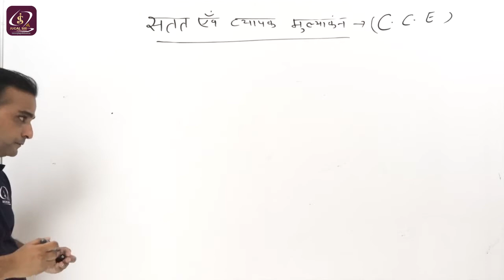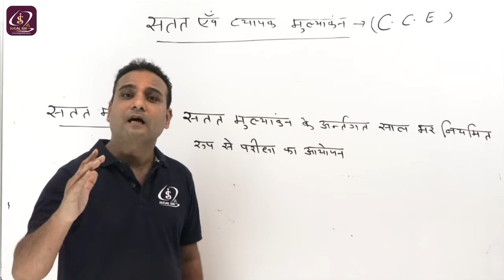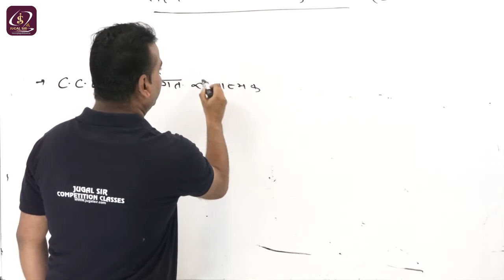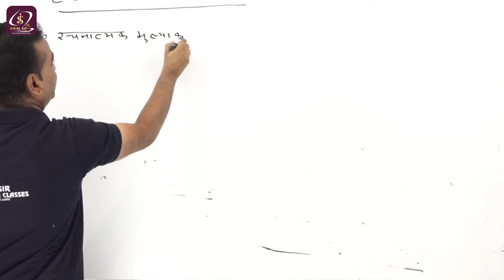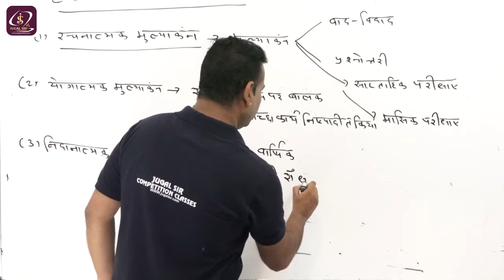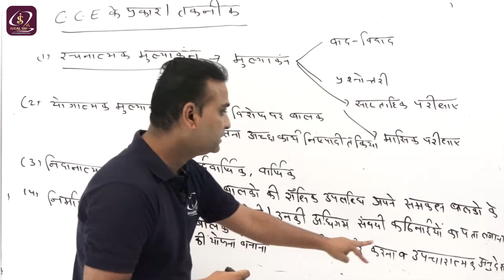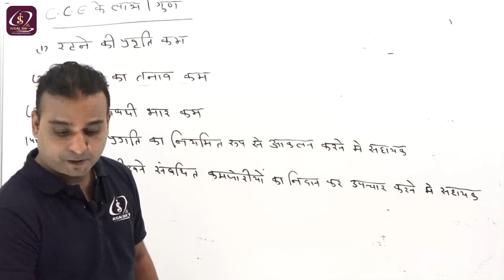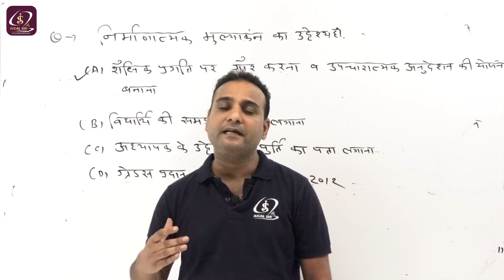Psychology Class 4 | Part - 2 | सतत एवं व्यापक मूल्यांकन - Continuous and Comprehensive Evaluation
Psychology Class 4 | Part - 2 | सतत एवं व्यापक मूल्यांकन - Continuous and Comprehensive Evaluation | By Gorav Singh Sir

Amazon Link -
Electrician Trade Theory

Flipkart Link-
Electrician Trade Theory